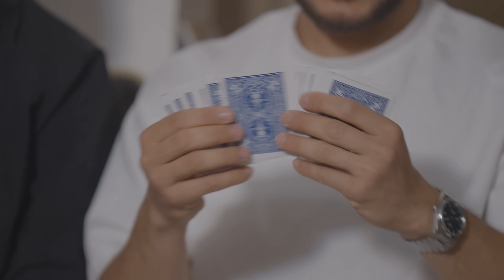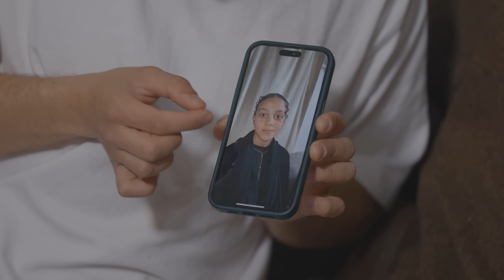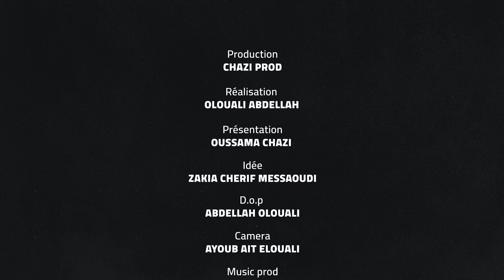Ftouri maa wlad bladi - Ouarzazate - Episode 6 | سوسام : فطوري مع ولاد بلادي - ورزازات- الحلقة 6